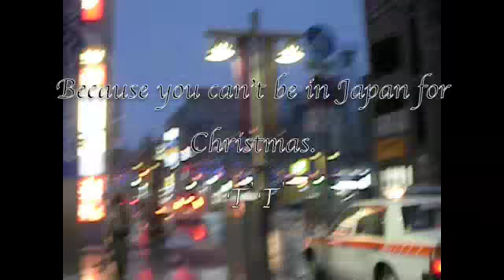Christmas in japan.m4v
morioka iwate at christmas